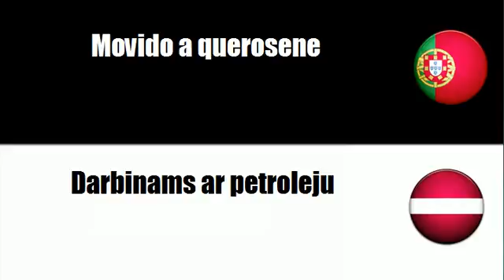Português+Letón = Alimentado por bateria